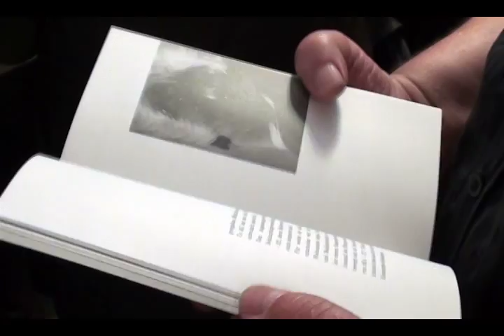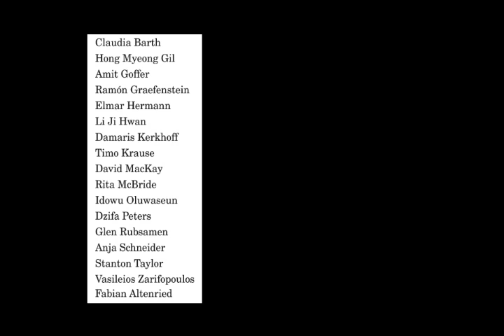Mrina or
The exhibition Marina or has been developed for the Kunstverein Duisburg 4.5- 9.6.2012 , including an installation, performance and publication. The thematic framework for this show is talks about language as an artistic medium.
Different associations with the term Marina are sorted by relevance, detached from its usual use and transferred into a new context. The result is a presentation format (a publication) that combines different approaches and interests into a common narrative.
The publication has been used as a connecting point -- between the audience and the performance,  as well as between the concept and space.

incl: Claudia Barth, Amit Goffer, Ramon Graefenstein, Elmar Hermann, Li Ji Hwan, Damaris Kerkhoff, Gil Hong Myeong, Timo Krause, Rita McBride, David McKay,Idowu Oluwaseun, Dzifa Peters, Glen Rubsamen, Anja Schneider, Stanton Taylor, Vasilis Zarifopoulos